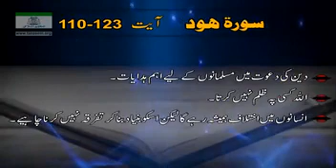Surat hood ayat number 110/123